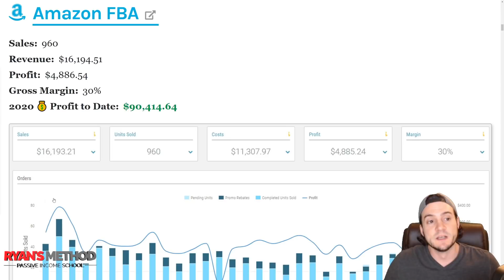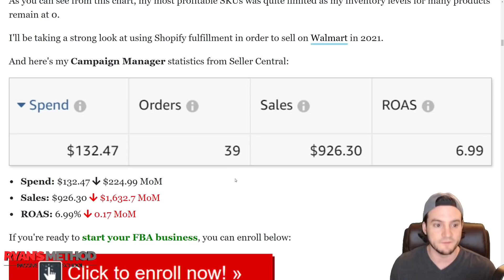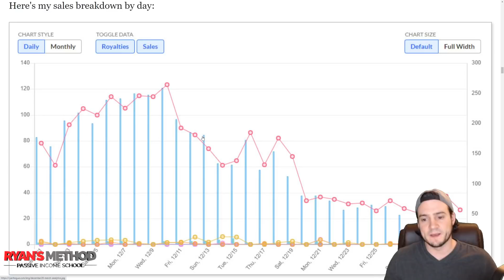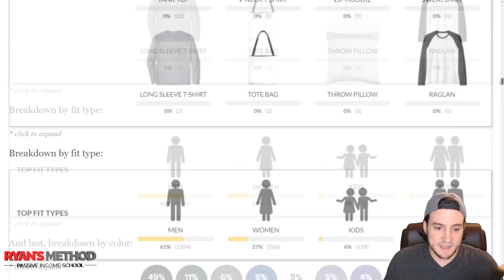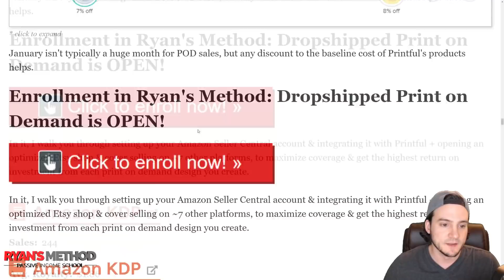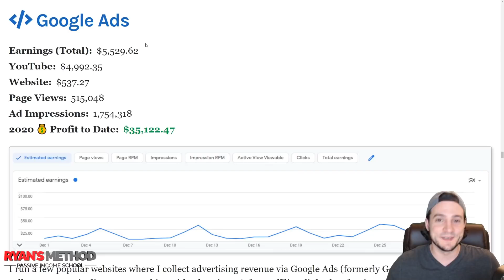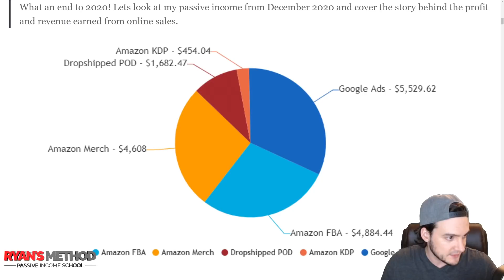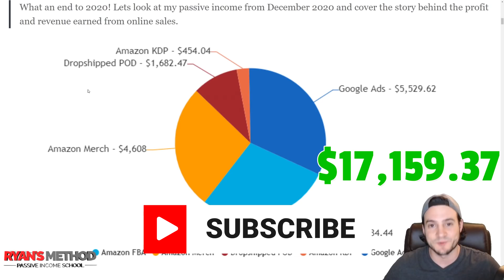PASSIVE INCOME REPORT 💰 December 2020 — Q4 = OVER!